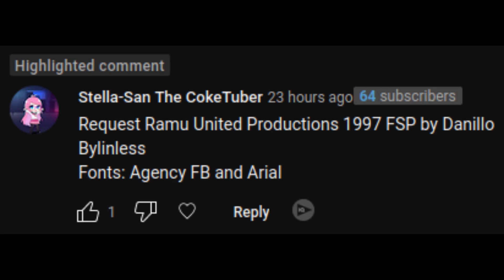[Request] Ramu United Productions (1997)